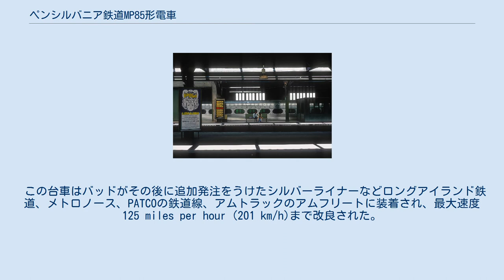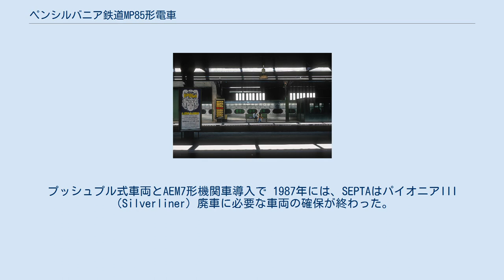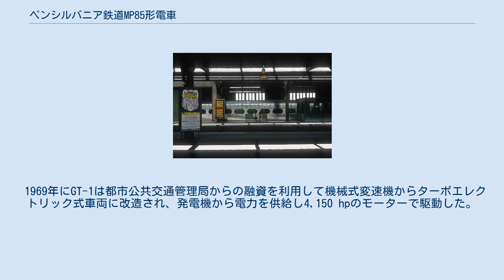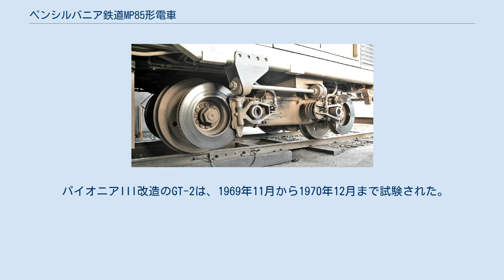ペンシルバニア鉄道MP85形電車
ペンシルバニア鉄道MP85形電車はバッド社が開発した交流近郊型電車である。
パイオニアIIIやシルバーライナーIとも呼ばれる。
1956年にバッド社は軽量化に特化した客車を製作した。
1両のみ試作したものの、鉄道旅客交通の斜陽化による輸送量低下の結果、発注を取ることができなかったバッド社は電車として再設計する事とした。
 製作された6両の電車はペンシルバニア鉄道が購入し、米国北東部の短距離から長距離まで運用可能な高速形電車として開発。
 この6両のパイオニアIIIは北米初の全不銹鋼製の電車となりその総重量は41tで当時最軽量であった。
 パイオニアIII軽量客車 (バッドのシリアルナンバーは3880) は1956年に完成しバッド社は旅客用車両市場に革新をもたらす一里塚となりうる製品であるとした。
 これはバッド社製のステンレス製飛行艇「パイオニア」、パイオニア・ゼファーに続く名称としてパイオニアIIIと名付けたことからも覗い知れる。
中短距離の近郊区間用客車として設計されており、従前の蒸気や機械的なシステムに変え、引き通し線を介した電気的な空調、枕バネがインダイレクトマウントの空気バネで、側枠と簡易な方法で軸箱が固定された高速形台車、 至れり尽くせりの「ラウンジスタイル」に変え航空機用の様な車内、コルゲート構造で強度を増した薄いステンレス製車体が採用され徹底した軽量化に重点がおかれた。
その結果車体重量は僅か53,000ポンド (24 t)となり、バッドが以前製作した最軽量車両の約半分程度に抑えられた。
座席配置は2+2のクロスシートで着席定員は88名で、車内艤装から一切の木製製品を廃してあった。
この驚異的な数字は座席間隔を従来の車両より狭くするなど多分に乗客の快適性を犠牲にして達成されたものであった。
 パイオニアIII客車のコンセプトカーはデモストレーションとして北米各地の鉄道を回ったが、鉄道業界の斜陽化による需要低下で関心を持たれることもなかった。
 東急7000系に装着されたパイオニアIII軽量台車。
 パイオニアIII客車が発注を得られなかったことでバッドの設計陣は両運転台の郊外電車への改造を行い、 ペンシルバニア鉄道（以下PRR）に対し老朽化が著しいMP54形置き換え用として提案、1958年にPRRに引き渡された 。
 パイオニアIII客車を彷彿とさせるそのステンレス製の車両はPRRでニューヨーク-ワシントンD.C. 、ニューヨーク-シカゴ間で運用された。
 座席配置は3+2の25列となっており他の総括制御電車と同様に単行から数両連結まで輸送量に応じて弾力的に運用できた 。
 パイオニアIIIの設計最高速度は100mi/hであったが、営業時の最高速度は約80から85miであった。
PRRの長距離列車と同じく密着自動連結器を装備しペイオリまたはウィルミントン の工場で整備を受けた。
 当初の車両番号は150から155で偶数車はディスクブレーキ、奇数車は鋳鉄シューの踏面ブレーキであった。
 本車に使用されているパイオニアIII台車は、軽量、軸箱と側枠が一体型の高速形台車である。
 この台車はバッドがその後に追加発注をうけたシルバーライナーなどロングアイランド鉄道、メトロノース、PATCOの鉄道線、アムトラックのアムフリートに装着され、最大速度125 miles per hour (201 km/h)まで改良された。
 パイオニアIIIは直角カルダンを使用（ PTC M-3など)したが、シルバーライナーIIは高出力電動機を搭載する為に従来の方法であった。 電力は菱型のパンタグラフから集電され、制御装置はイグナイトロン式整流器に接続された降圧変圧器からなり、これをカム軸式制御装置に伝えていた。発電ブレーキは装備されていない。1961年には水銀整流器をシリコン整流器に換装している。 パイオニアIIIはその薄肉外皮のステンレス製車体と軽量化された主要機器との組み合わせにより北米において最軽量の全金属製電車となったが、その一方で小型化されたモーターと低容量の主変圧器の信頼性が問題として残った。 パイオニアIII（1976年、30番街駅） パイオニアIIIの設計そのものは確かにその時代において先進的であったものの運行上の諸問題などが原因で、長距離運用についてはGG1形電気機関車牽引の客車列車に置き換えられ早期に終了した。
 1963年にフィラデルフィア地区の通勤路線の体質改善の一環としてPRR...